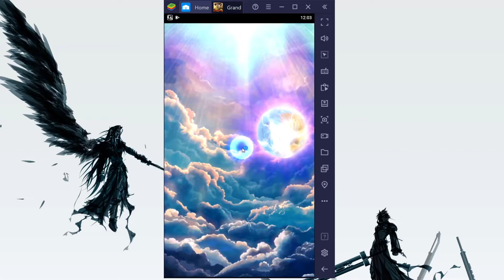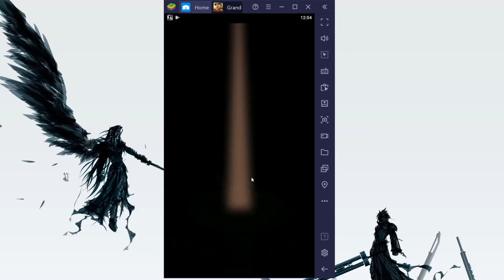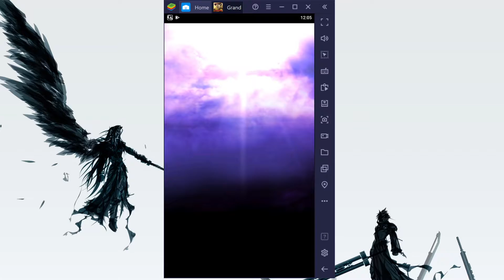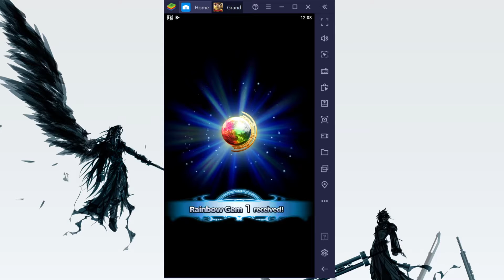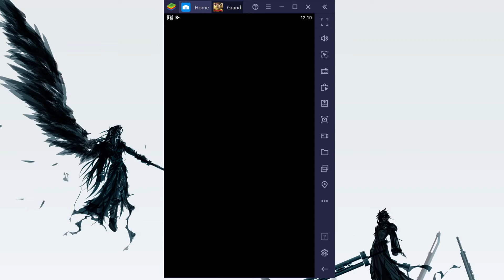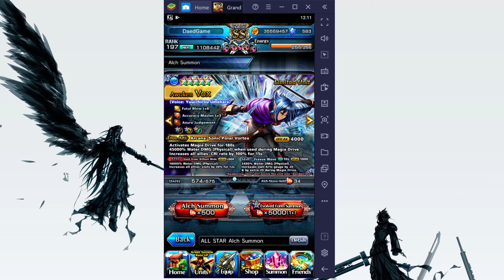I Play This Game So You Guys Dont Have To